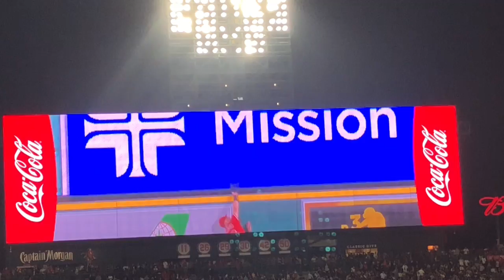Angels vs Yankees! | Angels Vlogs Ep 14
-This was a fun game, even though the Angels did not win. Ohtani hit a Home Run, and Simmons hit a game tying triple in the 9th, but the Angels fell in extras. The two lineups are stacked, including Trout, Ohtani, Upton, Judge, and Stanton.